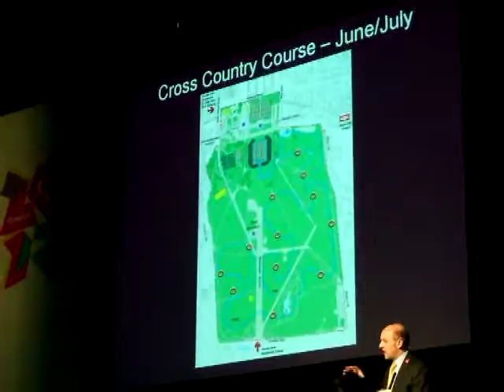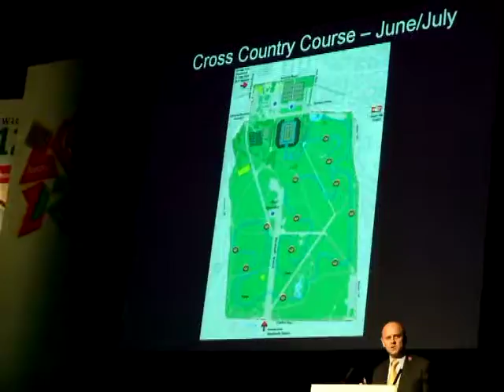LOCOG's Tim Haddaway on closing Greenwich Park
Taken at the consultation meeting at the Dome on 4 December.